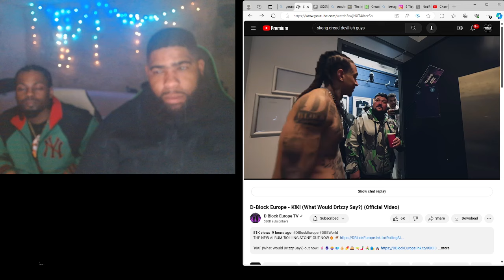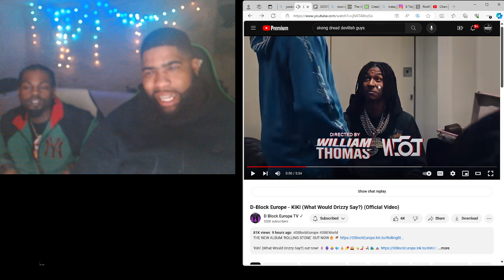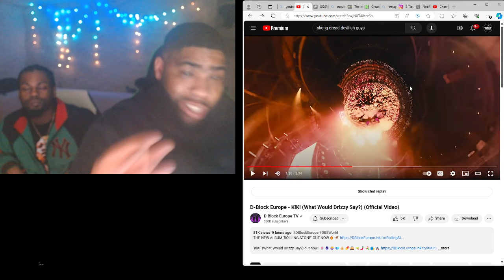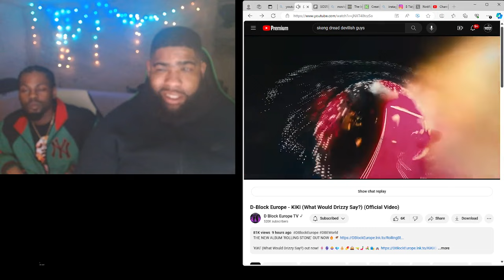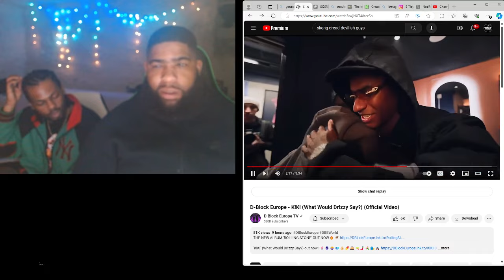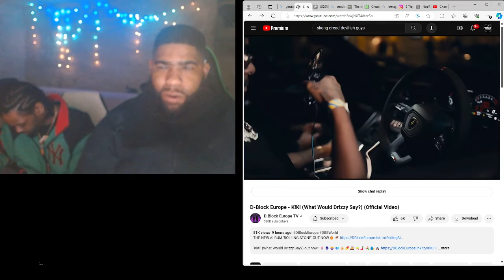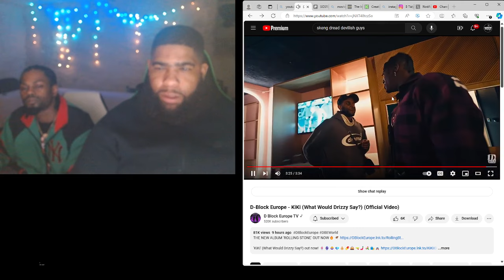D-Block Europe - KiKi (What Would Drizzy Say?) (Official Video)| Reaction